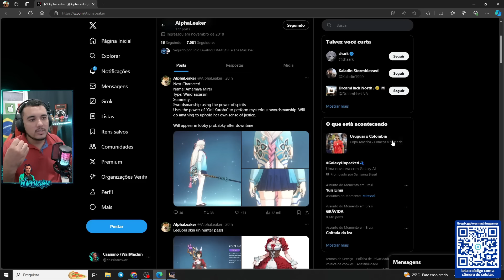ATENÇÃO! Assista antes de SUMMONAR Yoo Soohyun - Solo leveling arise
Olá a todos e bem-vindos ao meu canal!
Se você é novo no meu canal, certifique-se de se inscrever para não perder nenhum vídeo futuro. E não se esqueça de tocar no botão like se você gostou do vídeo!

Torne-se um membro e apoie meu trabalho!
(Lerei a mensagem em algum vídeo próximo ♥)

▂▃▅▆▇ 𝗦𝗘𝗝𝗔 𝗠𝗘𝗨 𝗔𝗣𝗢𝗜𝗔𝗗𝗢𝗥 DE SOLO LEVELING ▇▆▅▃▂
Me apoie como criador de conteúdo de solo leveling: Arise
e ganha códigos exclusivos para usar no jogo 🥳❤️
ID: warmachin3

00:00 - Inicio
00:32 - Análise Yoo Soohyun
09:32 - Conclusão
12:16 - Final

Titulo: ATENÇÃO! Assista antes de SUMMONAR Yoo Soohyun - Solo leveling arise